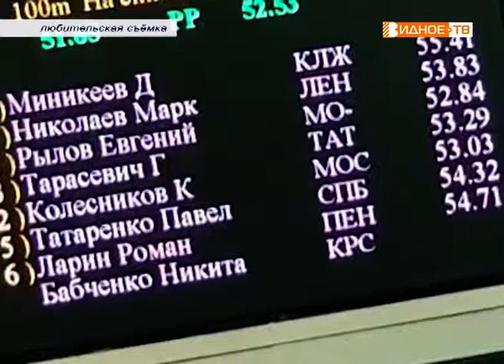"Золото" - Евгений Рылов победил на чемпионате России